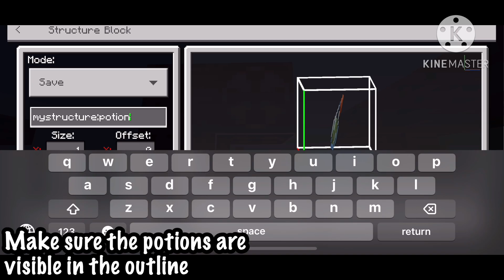How to Make Custom Potions in Minecraft (Full Tutorial 1.20)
Original tutorial was outdated and this is my most popular tutorial so here's the 1.20 version.